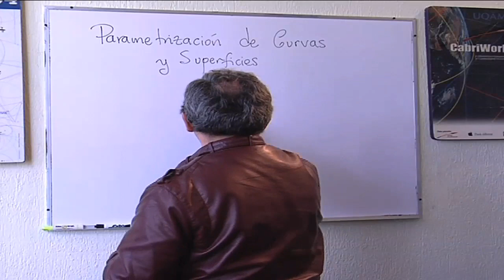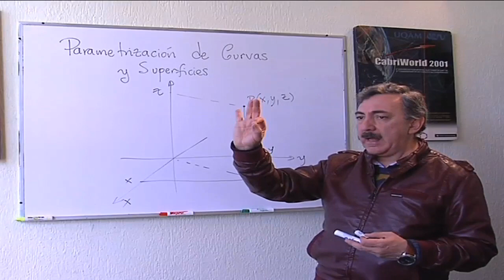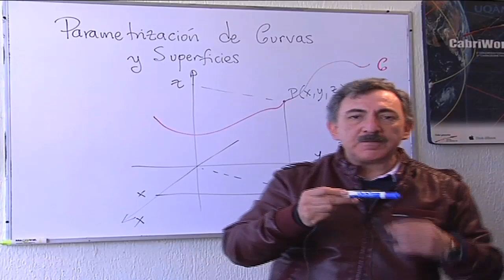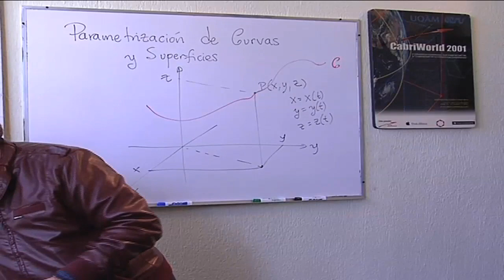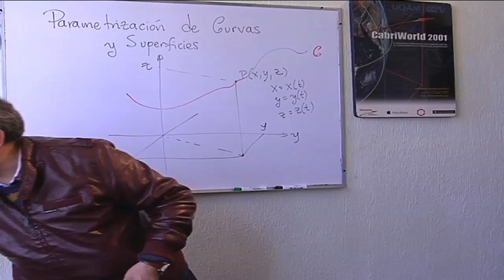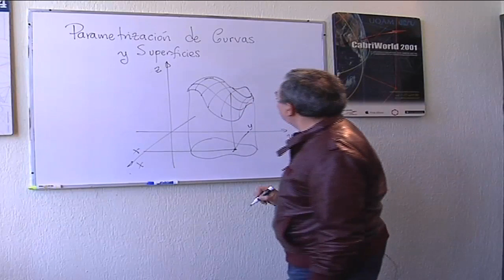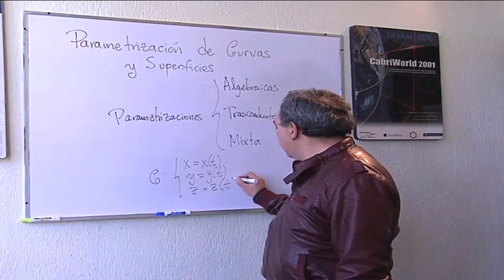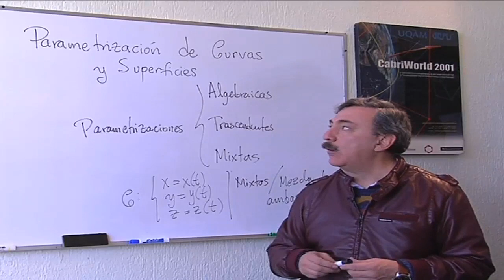Parametrización de las Curvas